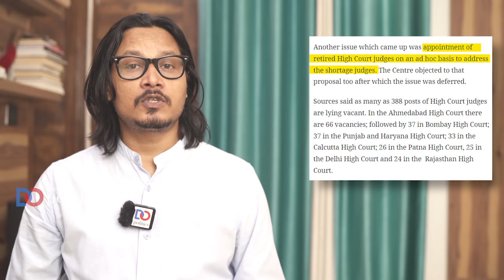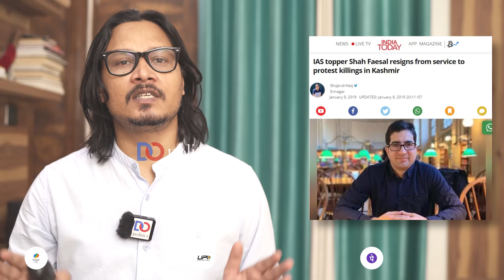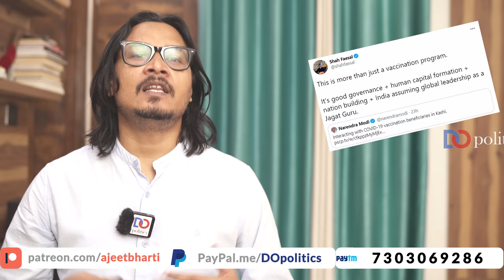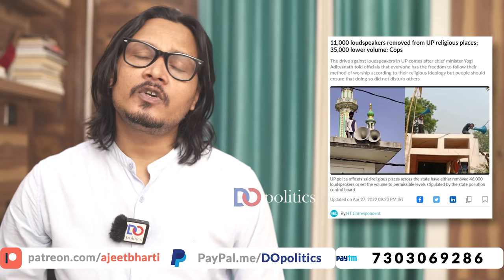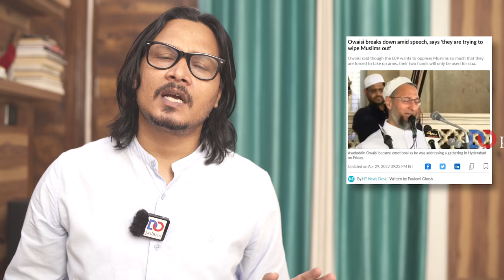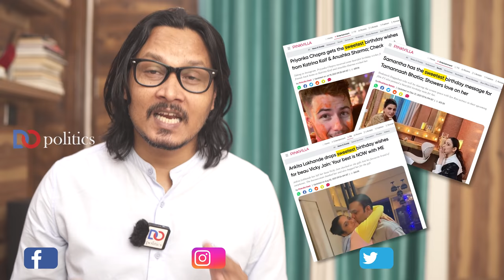EP 06: Ajeet Bharti Roasts Ravish Kumar, Asaduddin Owaisi, Virat Kohli and more | साप्ताहिक बकैती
In the 6th episode of weekly roast, Ajeet Bharti takes on Ravish Kumar, Asaduddin Owaisi, Virat Kohli, Judiciary and others.

If You liked the Video, Kindly Support Us:
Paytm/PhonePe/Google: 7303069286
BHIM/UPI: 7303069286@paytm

This video is about: ajeet bharti, ajit bharti, ajit bharti latest, ajeet bharti latest video, ajeet bharti video today, ajeet bharti do politics, ajeet bharti news analysis, ajeet bharti roast, ajeet bharti satire, ajeet bharti do politics, Ravish kumar, PM modi europe visit, narendra modi europe, yogi aditynath, Asaduddin Owaisi, yogi adityanath bulldozer, yogi loudspeaker, supreme court, venugopal, virat kohli, anushka sharma, pinkvilla, anushak sharma birthday, virat anushka birthday wish, IPL, mumbai indians, chennai superkings, dhoni, jadega, azam khan